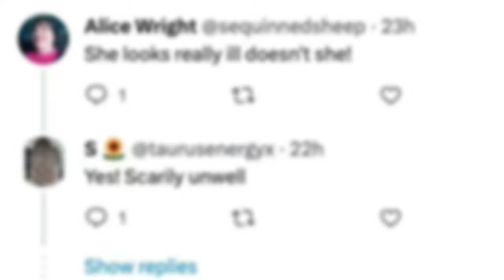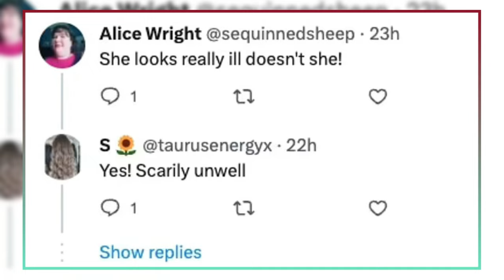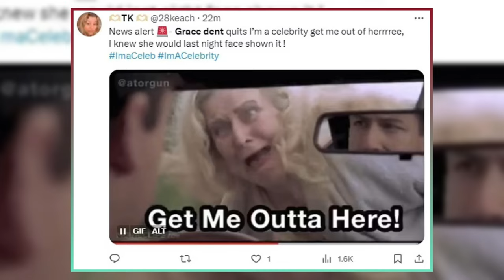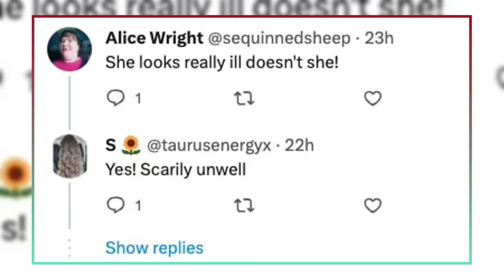Grace Dent’s Shocking Exit from I’m A Celeb: What Really Happened?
Grace Dent, a MasterChef star and restaurant critic, has left I’m A Celebrity 2023 on medical grounds after reaching her breaking point in the jungle. In this video, we will tell you everything you need to know about her shocking exit, her health condition, and her journey on the show. We will also show you exclusive footage of her leaving Australia and returning to the UK, where she refused to talk to the press.

If you want to know the truth behind Grace Dent’s departure from I’m A Celeb, watch this video till the end and don’t forget to like, share, and subscribe to our channel.